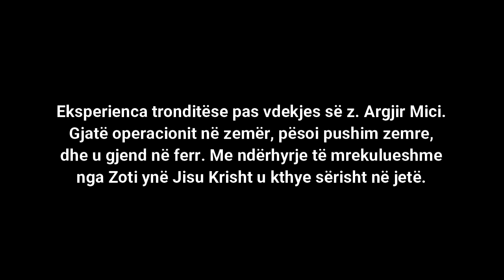Vdiqa tre minuta dhe u ktheva, tregon Argjiri.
Vdiqa, shkova në ferr dhe Krishti më ktheu sërisht
në jetë. Pash shën Paisin mbas operacionit të dytë.